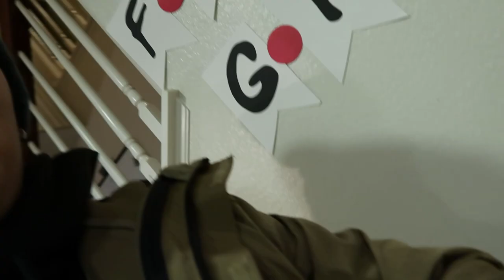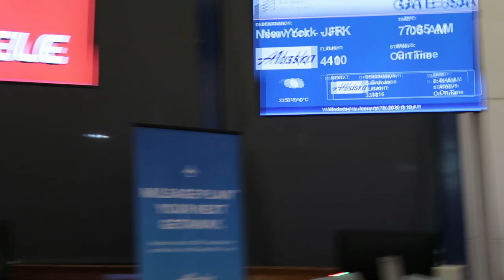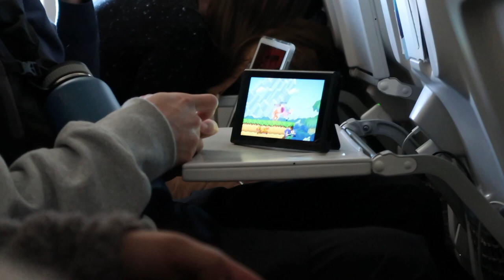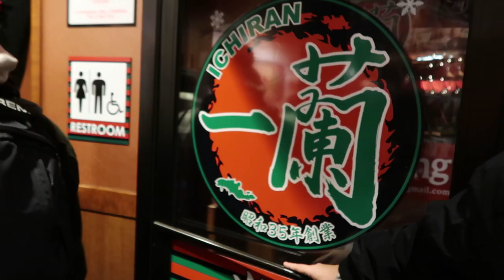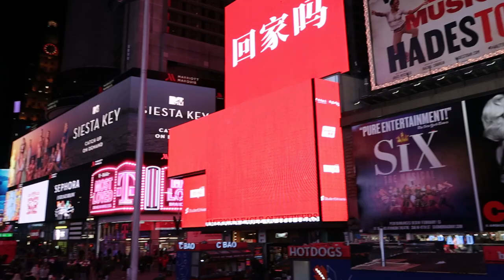NEW YORK VLOG 1